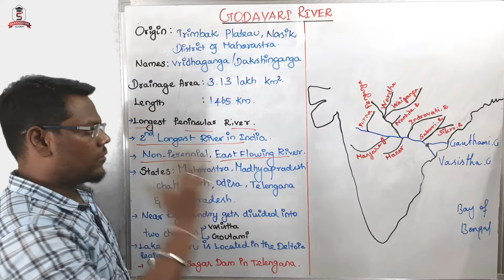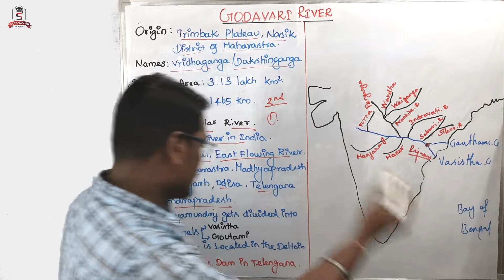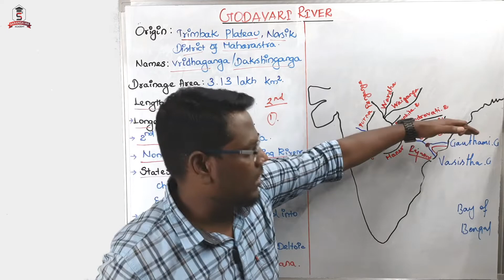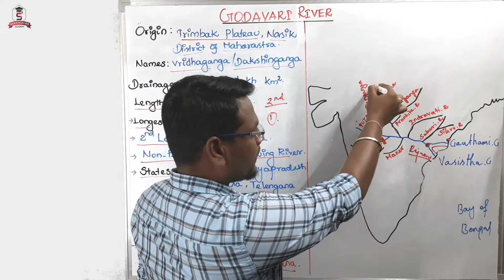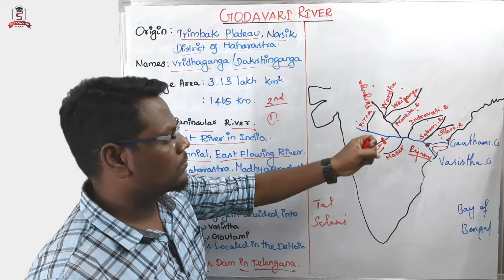GODAVARI RIVER SYSTEM | INDIAN RIVER SYSTEM | GEOGRAPHY | TNPSC | UPSC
THIS VIDEO TALKS ABOUT THE GODAVARI RIVER SYSTEM OF INDIA